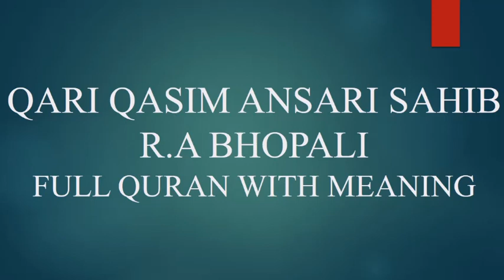Para 28 (Full) Quran with meaning